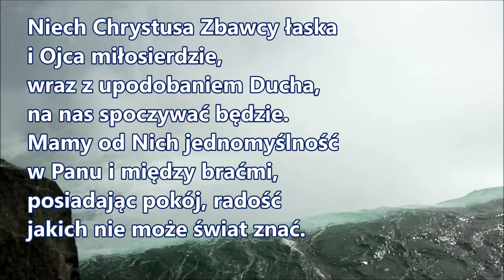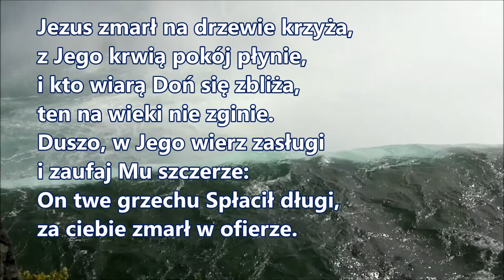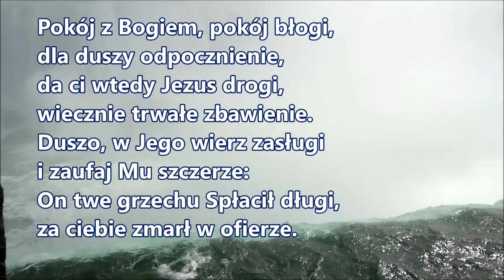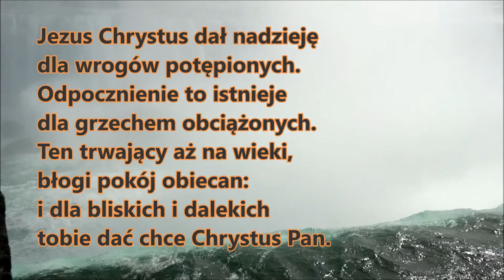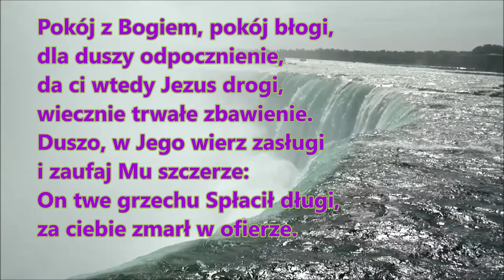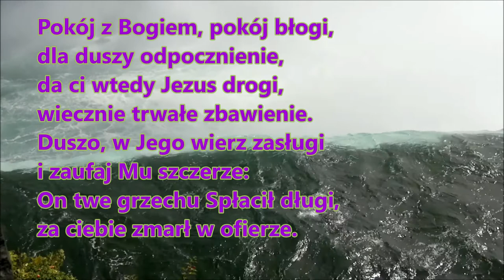pieśń 281 PDiE c167 Jezus Chrystus dał nadzieję dla wrogów potępionych Odpocznienie to istnieje